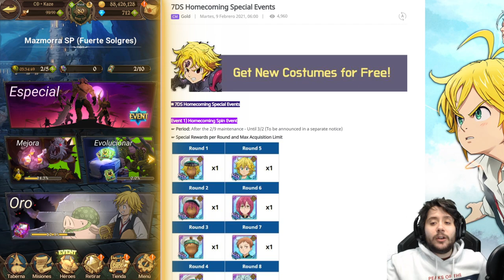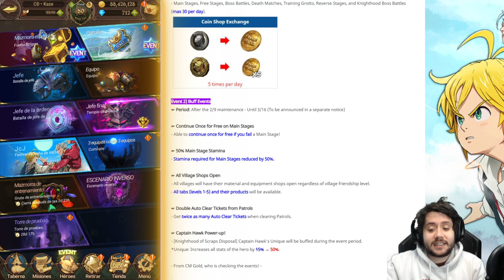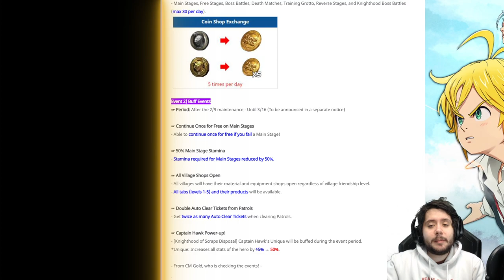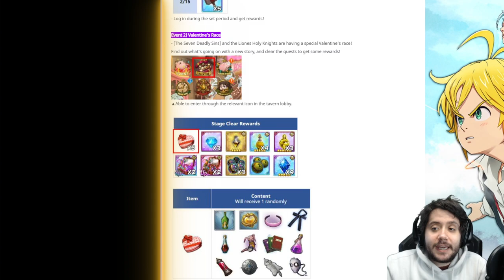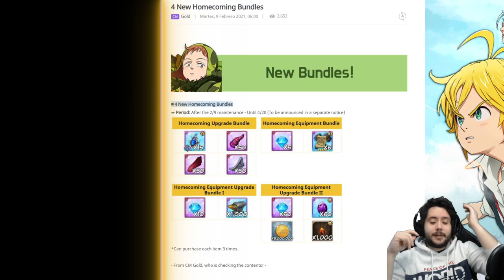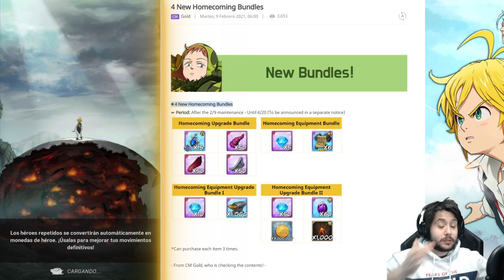EL MEJOR MOMENTO PARA EMPEZAR A JUGAR GRAND CROSS | 7DS: Grand Cross